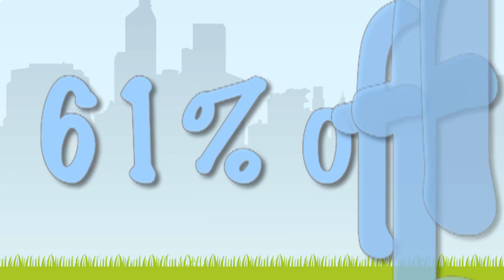Daily Flock - Downtime Massage + Skincare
Downtime Massage + Skincare is offering their citrus detox reviver for $49, normally priced at $125.